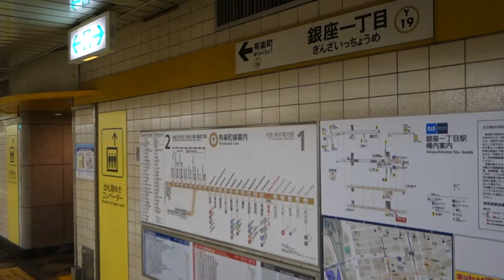東京メトロ有楽町線 銀座一丁目駅